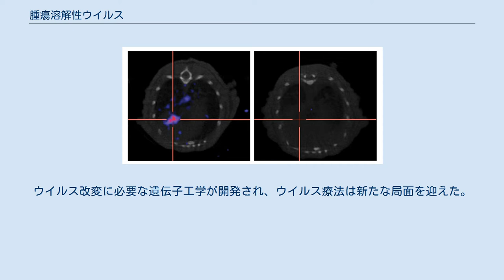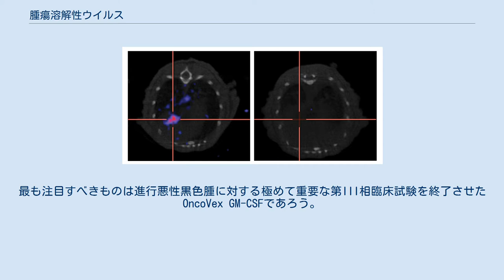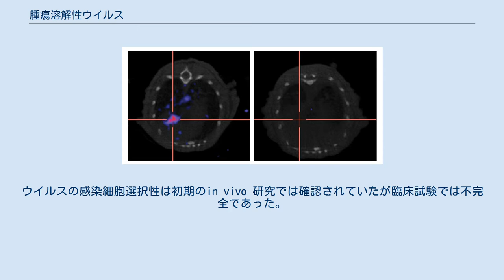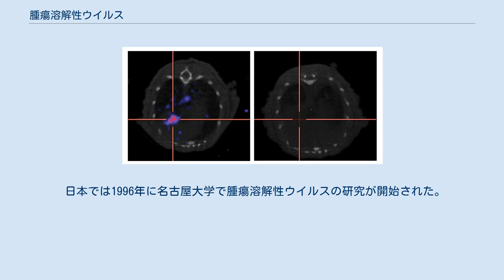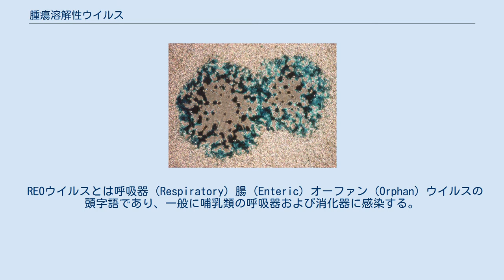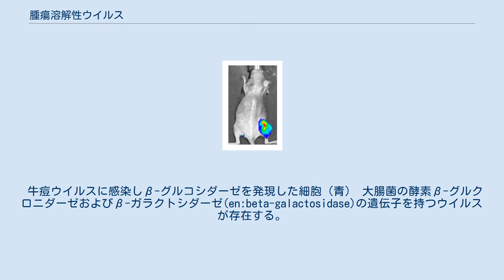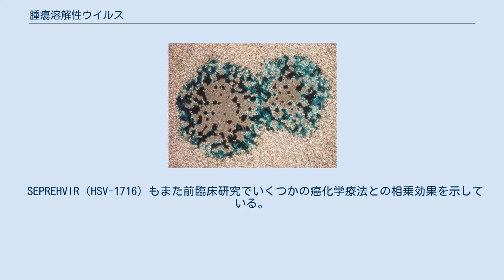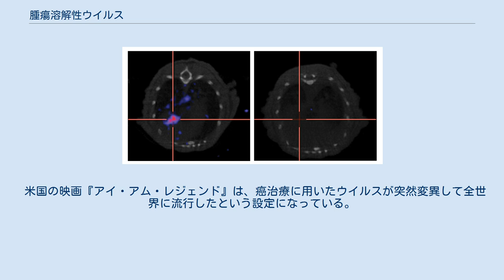腫瘍溶解性ウイルス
腫瘍溶解性ウイルス（しゅようようかいせいウイルス、英: oncolytic virus）とは、癌細胞に感染してこれを細胞死させるウイルスの総称である。
感染した癌細胞は融解し、感染性を持つ新たなウイルス粒子を放出して他の癌細胞に感染する。
腫瘍溶解性ウイルスは腫瘍細胞を直接死に至らしめるのみならず、宿主の抗腫瘍免疫活性を上昇させる。
 抗腫瘍薬としてのウイルスの可能性は20世紀の初頭から模索され始めた。
当初は未精製の新規ウイルスが用いられたが、1960年代になるとウイルスを厳選し精製して使用する様になった。
アデノウイルス、レオウイルス、麻疹ウイルス、単純ヘルペスウイルス、ニューカッスル病ウイルス、牛痘ウイルスなどの多くのウイルスが臨床開発の途上にある。
最新の腫瘍溶解性ウイルスは、レオウイルスやセネカバレーウイルス（SVV-001）といった自然に存在するウイルスを腫瘍選択性を高める様に改良して作成されており、臨床試験に進んだものもある。
 2011年時点では、ヒトでの試験が実施されたものは少ない。
にもかかわらず、タリモジェン ラヘルパレプベク（OncoVex、T-VEC）は第III相臨床試験の中間解析結果が良好であることを2012年1月に発表し、2015年12月（進行悪性黒色腫の治療薬として）最初に承認されたウイルスとなった。
懐疑論者は、発表されなかった全生存期間こそが最終的な判断の材料となることを理由に中間解析結果の臨床的妥当性について疑義を申し立てていた。
またこの治療法は他の治療法と組み合わされる事で有効性が最大化されるとも言っている。
 腫瘍の縮小とウイルスとの関連性は長い期間理論付けられ、20世紀初頭には子宮頸癌、バーキットリンパ腫、ホジキンリンパ腫の発症（感染）または予防接種で腫瘍が縮退する現象が報告される様になった。
ウイルスの予防接種あるいは意図的な感染による癌治療のための努力は20世紀半ばから始められた。
ウイルスの改変技術が未だ無かった事から、研究初期には自然界から腫瘍溶解活性を持つウイルスを見つけ出す事に注力された。
1960年代には、ポリオウイルス、アデノウイルス、コクサッキーウイルス、エコーエンテロウイルス（RIGVIR）、その他のウイルスを用いた研究が有望視された。
研究初期に多かった合併症はウイルス感染制御の失敗で、疾病罹患や死の転帰を辿った。
患者に害はなくとも免疫反応が活性化される事でウイルスが破壊され、癌細胞を破壊できないことが非常に多かった。
最初期にはウイルス療法で治療可能な癌腫は非常に限られていると考えられていた。
腫瘍縮小が見られた場合でも、それは完全奏効でも持続的奏効でもなかった。
化学療法や放射線療法が発展してきた頃、ウイルス療法は遺棄されるかに見えたが、開発は継続された。
癌は依然として主な死因であり新たな治療法が必要とされていた。
ウイルス改変に必要な遺伝子工学が開発され、ウイルス療法は新たな局面を迎えた。
 単純ヘルペスウイルス（HSV）は研究が進んでおり遺伝子加工が容易でヒト正常細胞には比較的無害（稀に単純疱疹を生じる）で危険性が低く癌細胞選択的な攻撃特性を有する最初のウイルスであると思われた。
1型単純ヘルペスウイルス（HSV-1）の変異体1716はICP34.5遺伝子を欠き、分化し細胞分裂しなくなった細胞内では自己複製できないが、癌細胞に感染して効果的に細胞融解をもたらすもので、癌のウイルス療法に適したものであった。
in vivoで癌細胞株を広範囲に検討した結果、HSV1716ウイルスが腫瘍を縮小し、生存期間を延長することが明らかとなった。
 1996年、欧州でHSV1716を用いた治験が初めて実施承認された。
1997年から2003年まで、毒性や副作用に関する情報が乏しいまま、HSV1716株は膠芽腫（悪性度の高い脳腫瘍）患者の腫瘍内部に注入され、患者の一部は長期生存した。
 その他にHSV1716の安全性を検討する臨床試験が悪性黒色腫ならびに頭頸部扁平上皮癌を対象に実施された。
HSV1716の外殻を改変したウイルス株がいくつかの癌の治療に応用され、様々な遺伝子を癌細胞に導入できる様になってから、遺伝子に化学療法剤を結合して無害なプロドラッグとして細胞内に侵入させてから内部で切り離して毒性を発現させたり、放射性ヨウ素でタグ付けされた蛋白質を細胞内に濃縮させ、その放射線で癌細胞を破壊するといった手法が開発された。
 他のHSV系の腫瘍溶...